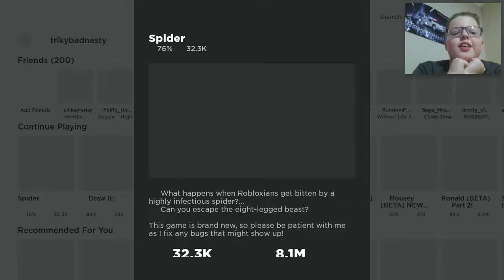(Face Reaveal!) Spiider